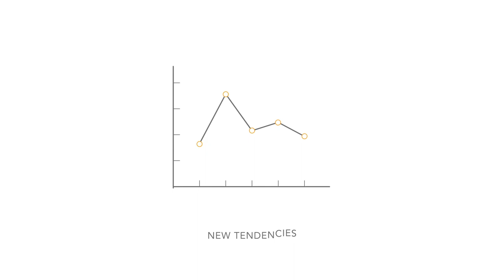LigoWave User Conference 2015 in Berlin, Germany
High-performance wireless products developer LigoWave's annual user conference was held November 12th in Berlin, Germany.

It was dedicated to
- Distributors.
- System integrators.
- Value-added resellers.
- Enterprises.
- Others who are interested in an outdoor wireless networking.

At this event participants discovered
- Cutting-edge market trends and innovations within the LigoWave product line.
- Results of the latest test reports data directly from LigoWave engineers.
- The training box for those who participate in LigoWave’s training program.
- Live demos of PTP and PTMP test setups from LigoWave test lab.
- iPoll 3 protocol and benchmark tests for the upcoming LigoPTP series products.
- Multiple customer success stories.
- Networking opportunities.

Follow our latest news and events section for announcements about the future conferences